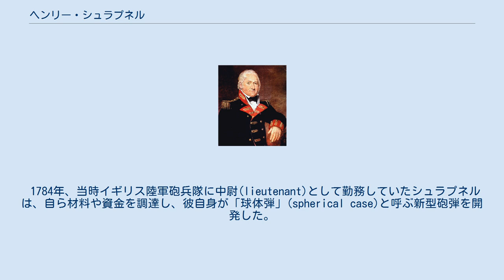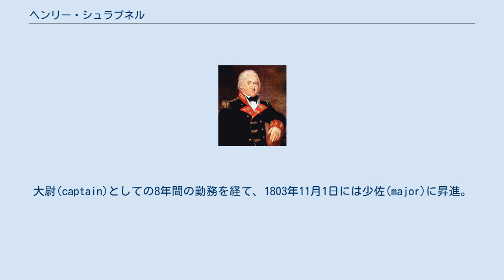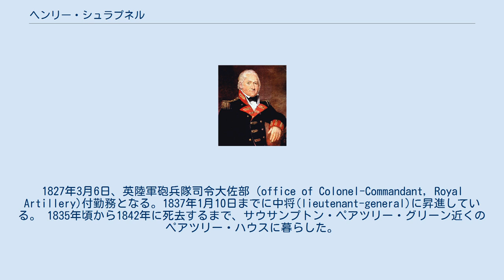ヘンリー・シュラプネル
ヘンリー・シュラプネル（Henry Shrapnel, 1761年6月3日 - 1842年3月13日）は、イギリスの軍人。
イギリス陸軍砲兵隊に所属した。
榴散弾の開発者として知られ、現在でも英語圏では榴散弾をシュラプネル弾(shrapnel shell)と呼称する。
 1761年、イングランド・ウィルトシャーのブラッドフォード・オン・エイヴォンにて、父ザカリア・シュラプネル(Zachariah Shrapnel)と母リディア(Lydia)の元、9人兄弟の1人として生を受ける。
 1784年、当時イギリス陸軍砲兵隊に中尉(lieutenant)として勤務していたシュラプネルは、自ら材料や資金を調達し、彼自身が「球体弾」(spherical case)と呼ぶ新型砲弾を開発した。
これは大量の鉛弾が詰め込まれた中空の砲弾で、空中で炸裂することで敵の頭上に鉛弾を撒き散らすというものであった。
1787年にはジブラルタルで有用性を証明した。
彼はこの砲弾を対人砲弾として設計していた。
1803年、イギリス陸軍はシュラプネルが開発したオリジナルの砲弾よりもやや細長いものを採用し、これに彼の名をとったシュラプネル弾(shrapnel shell)という名称を与えた。
以後、シュラプネル弾の役割が榴弾に引き継がれてからも長く、「シュラプネル」という語は砲弾片、また破片一般を指す言葉としても用いられるようになった。
第一次世界大戦が終わる頃まで、シュラプネル弾はシュラプネルの原設計のまま製造されていた。
 その後、シュラプネルはフランドル方面に派遣され、1793年には負傷している。
大尉(captain)としての8年間の勤務を経て、1803年11月1日には少佐(major)に昇進。
1804年4月30日、フォート・ニュー・アムステルダムを巡る戦いでは自らシュラプネル弾を運用して大戦果を上げ、7月20日には中佐(lieutenant colonel)に昇進している。
 1814年、英国政府はシュラプネルの貢献を称え、彼に毎年1,200ポンド（現在の85,000ポンド相当）の生活費を給与する旨を決定した。
しかし官僚の妨害により、シュラプネルがこの生活費を完全に受け取ることは叶わなかった。
1827年3月6日、英陸軍砲兵隊司令大佐部（office of Colonel-Commandant, Royal Artillery)付勤務となる。1837年1月10日までに中将(lieutenant-general)に昇進している。 1835年頃から1842年に死去するまで、サウサンプトン・ペアツリー・グリーン近くのペアツリー・ハウスに暮らした。